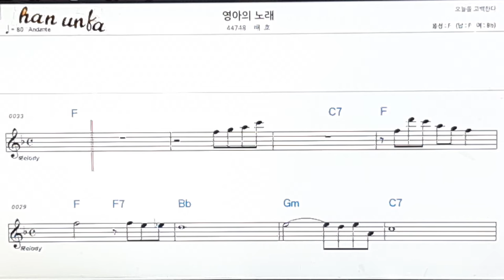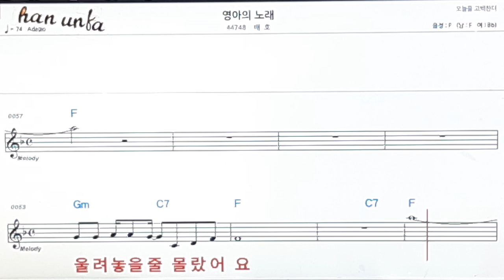영아의 노래/배호👍노래 반주, 코드 악보,가라오케💋Karaoke*Sheet Music*Chord*MR